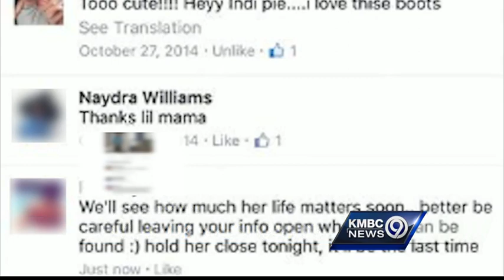OP police officer fired for Facebook post, criminal investigation underway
Overland Park police terminated an officer Friday for making an inappropriate comment on a personal Facebook page.